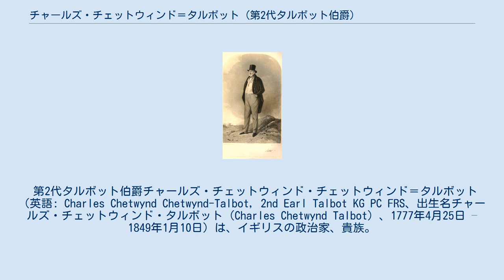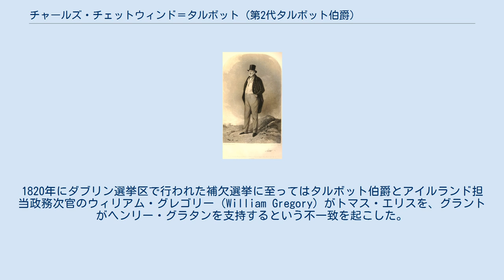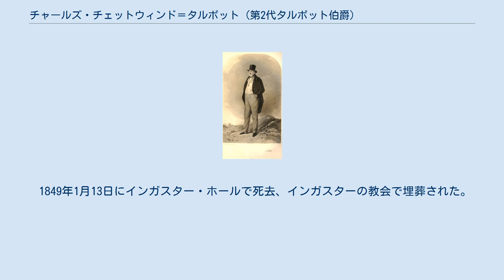チャールズ・チェットウィンド＝タルボット (第2代タルボット伯爵)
第2代タルボット伯爵の肖像画。
メゾチント版画、1844年。
 第2代タルボット伯爵チャールズ・チェットウィンド・チェットウィンド＝タルボット（英語: Charles Chetwynd Chetwynd-Talbot, 2nd Earl Talbot KG PC FRS、出生名チャールズ・チェットウィンド・タルボット（Charles Chetwynd Talbot）、1777年4月25日 – 1849年1月10日）は、イギリスの政治家、貴族。
1817年から1821年までアイルランド総督を務めた。
 1783年から1793年までインガスター子爵の儀礼称号を使用した。
 ジョン・タルボット閣下（1782年にタルボット男爵位を継承、1784年にタルボット伯爵に叙爵）とシャーロット・ヒル（Charlotte Hill、1754年5月15日 – 1804年1月17日、初代ダウンシャー侯爵ウィルズ・ヒルの娘）の息子として、1777年4月25日に生まれた。
1786年4月19日に父が国王の認可状を得て「チェットウィンド」を姓に加え、インガスター子爵も同様にチェットウィンドを姓に加えた。
1793年5月19日に父が死去すると、タルボット伯爵位を継承した。
1794年10月11日にオックスフォード大学クライスト・チャーチに入学、1797年6月28日にM.A.の学位を修得した。
 大学を卒業した後、在ロシア特命全権大使チャールズ・ウィットワースの随行員としてロシアで勤務、1800年頃に帰国した。
以降ウィットワースとは生涯にわたって友人であり続けた。
ナポレオンによるイギリス侵攻計画が噂された1803年にはスタッフォードシャーで志願兵部隊を編成した。
1812年8月にスタッフォードシャー統監に、1828年1月5日にスタッフォードシャー首席治安判事に任命され、いずれも1849年1月10日に死去するまで務めた。
1828年のスタッフォードシャー首席治安判事任命により、全ての首席治安判事が統監による兼任となった。
 1813年5月6日、王立協会フェローに選出された。
同1813年5月にロンドン考古協会フェローにも選出されている。
 1817年10月9日にアイルランド総督に任命され、同年に枢密顧問官に任命されたが、1818年まではアイルランド担当大臣の第2代準男爵サー・ロバート・ピールが代わりにアイルランドを統治した。
ピールとタルボット伯爵は同じくカトリック解放に反対したためか、友好的な関係を維持したが、ピールの後任であるチャールズ・グラントは経験不足である上カトリック解放を支持しており、アイルランド政策をめぐってタルボットと衝突を起こした。
1820年にダブリン選挙区で行われた補欠選挙に至ってはタルボット伯爵とアイルランド担当政務次官のウィリアム・グレゴリー（William Gregory）がトマス・エリスを、グラントがヘンリー・グラタンを支持するという不一致を起こした。
アイルランド総督の在任中にアイルランドにおける農業の発展に貢献したほか、1821年8月に国王ジョージ4世がアイルランドを訪問、その直前の1821年7月19日に聖パトリック勲章を授与された。
アイルランド貴族以外の人物が聖パトリック勲章を授与されたのは第2代タルボット伯爵が最初であり、2人目は30年後に授与された第2代ケンブリッジ公爵ジョージだった。
カトリック解放には反対したが、ダニエル・オコンネルはタルボット伯爵が公正に行動したと評価、第2代クロンカリー男爵ヴァレンタイン・ローレスもタルボット伯爵を賞賛した。
1821年12月に首相の第2代リヴァプール伯爵ロバート・ジェンキンソンにより更迭され、初代ウェルズリー侯爵リチャード・ウェルズリーが後任となった。
アイルランドを去った後もピールとグレゴリーとの文通を続け、2人もスタッフォードシャーにあるタルボット伯爵の領地を度々訪れたという。
 1833年にオックスフォード大学総長選挙への出馬を打診されたが、辞退して初代ウェリントン公爵アーサー・ウェルズリーを支持した。
 第2次ピール内閣への支持が評価され、1844年にガーター勲章授与を打診された。
これにより同年10月11日に聖パトリック騎士団...